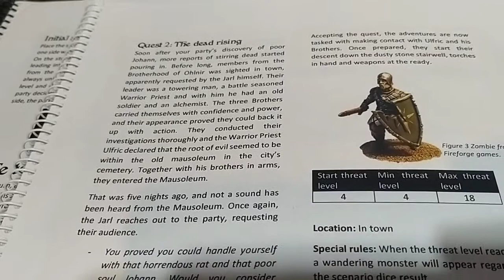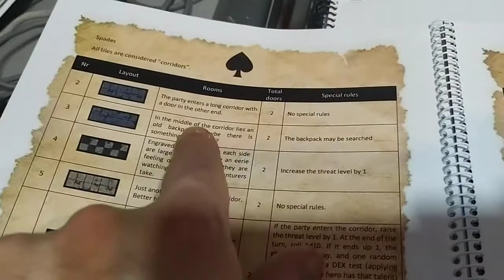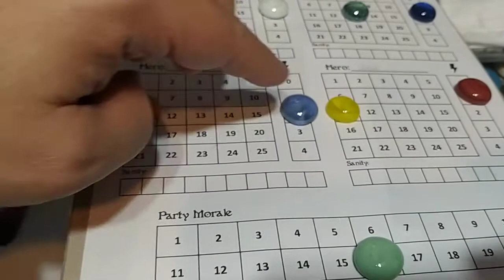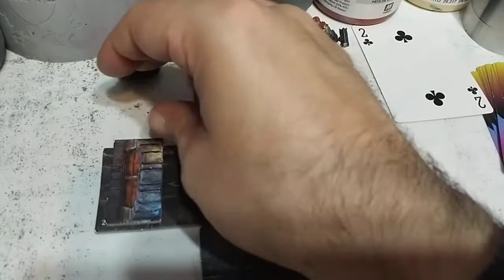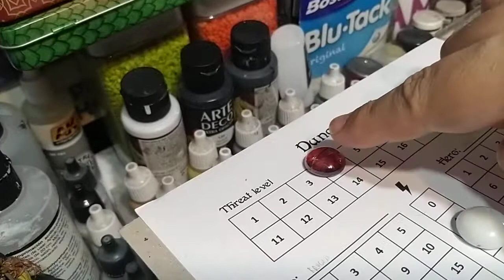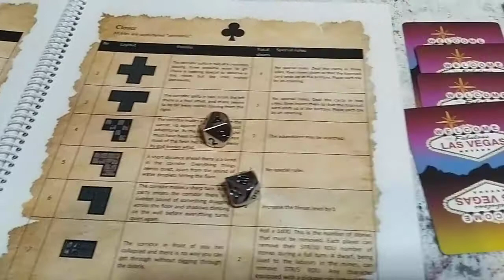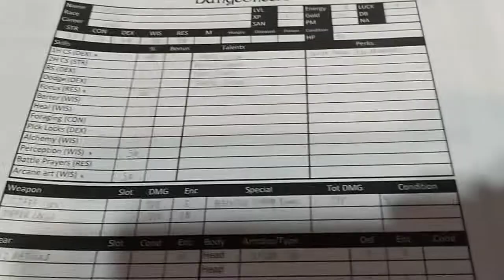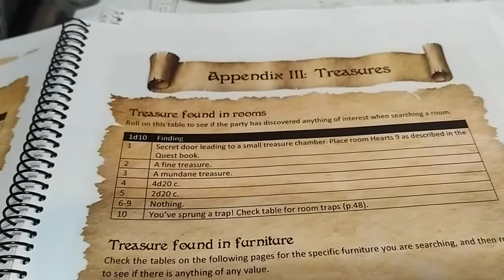League of Dungeoneers. Reseña. Tutorial 1.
CORRECCION: En el minuto 12 cuando muevo al Halfling realizo 2 acciones de movimiento por lo que tendría que esperar al turno siguiente a abrir la puerta y hacer una tirada adicional de Amenaza con el dado de 10.